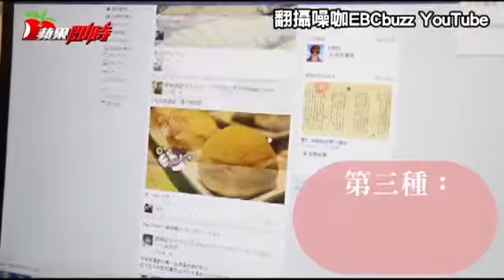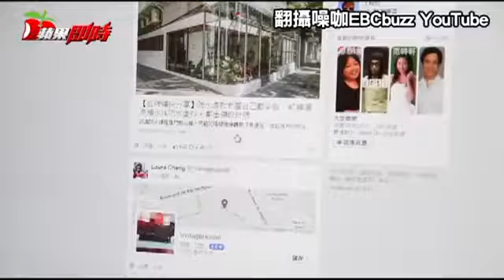14種惹人厭照片 讓你瞬間沒朋友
14種惹人厭照片 連這些都不要PO臉書?!臉書14種照片惹人厭讓你瞬間「沒朋友」臉書這14種惹人厭照片 讓你瞬間沒朋友 臉書和Instagram是與朋友分享照片、影片與心事的好所在，但有些時候這種分享會淪為「炫耀」或「自大」，不僅會引起他人嫉妒，也有可能讓自己瞬間沒朋友。

據趣味新聞分享網站《TEEPR》報導，如果臉書與Instagram的使用者習慣上傳以下14種照片，可能就已經落入了朋友越來越少的窘境，首先第一種就是拍攝用餐與美食照，好像全世界只有自己肚子餓一樣。

第二種是上傳激戰過後的床事照，甜蜜又帶著暗示，讓孤單的人心生憤怒。

第三種為跳起來拍照，看起來年輕又雀躍，但跳不起來的人可不喜歡。

第四種是健身照，揮灑著汗水並炫耀肌肉，讓人看了就討厭。

第五種為從書中拍下富有哲理的段落，但其實都是廢話，假文青到不行。

第六種是上傳美腿照，自己看還不夠，還逼著臉書的朋友一起看，讓人氣到抓狂。

第七種是拍落日照，但拍照技巧不好，什麼都拍得模模糊糊的，完全看不清楚。

第八種為搭機時拍下機翼照，像是在誇耀自己要出國遊玩了。

第九種是上傳星巴克咖啡照，似乎把星巴克當成唯一上得了檯面的咖啡。

第十種則是拍下精心擺設的辦公桌，但誰都知道過沒幾天就會變亂。

第十一種為上傳自以為很誘人的食物照，但看起來一點都不好吃。

第十二種是用印上勵志標語的馬克杯拍照，假掰到不行。

第十三種為拍下行事曆上的計畫，好像把自己的生活安排得很有規劃。

第十四種則是上傳follow me的牽手照，放閃無極限。